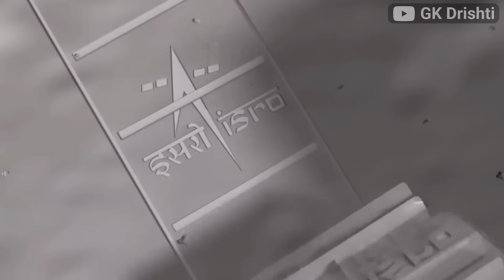आज जाग उठे चंद्रयान 3 के विक्रम लैंडर और प्रज्ञान | Chandrayaan 3 new update on moon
आज जाग उठे चंद्रयान 3 के विक्रम लैंडर और प्रज्ञान | Chandrayaan 3 new update on moon mission

14 जूलाई को चंद्रयान-तीन ने लॉन्चिंग किया था। और यह 10 दिनों तक चांद की धरती पर एक्सपेरिमेंट किए थे। और वैज्ञानिक क्यों नहीं जानकारी देते हुए बताया था कि हमारा चंद्रयान 22 सितंबर के दिन पुनः जागेगा और चांद पर एक्सपेरिमेंट करेगा और चांद पर पानी की खोज भी करेगा क्योंकि पिछली बार ऑक्सीजन और सल्फर जैसे तत्वों की खोज तो कर ली थी।

आज चंद्रयान-3 के जागने को लेकर एक बहुत बड़ी जानकारी मिली है और चंद्रयान की विक्रम लैंडर ने सिग्नल भेजना भी शुरू कर दिया है।

NO Signal" Chandrayaan 3's Vikram Lander and Rover Lost Connection with ISRO
Chandrayaan-3 Big Breaking Updates LIVE: चंद्रयान-3 के जगने को लेकर ISRO वैज्ञानिक का बड़ा खुलासा !

CHANDRAYAAN-3 पर ISRO ने दी बड़ी खुशखबरी, अब जगेगा लेंडर और रोवर | VIDEO
Chandrayaan-3 Big Updates LIVE: अचानक चंद्रयान-3 पर बड़ा Update, पूरी दुनिया हैरान! | ISRO Live News

Chandrayaan-3 के Rover ने चांद पर छोड़े अशोक स्तंभ, ISRO
Chandrayaan-3 के रोवर ने भेजी भयानक फ़ोटो | Chandrayaan Rover on moon surface
के साथ पूरी दुनिया हैरान! Rover Pragyan Chandryaan-3 Update :  सोते चंद्रयान ने किया एक और कमाल | Chandrayaan 3 Update

ISRO big update on chandrayan 3
chandrayaan image by pragyan rover new video and image of moon

चांद पर जाग उठा Chandrayaan 3, झूम उठे इसरो वैज्ञानिक, China को लगी मिर्ची, चंद्रयान को बताया झूठा

चंद्रमा पर कैसे काम करेगा Chandrayaan3, चंद्रमा के ये राज़ आपको हैरान कर देंगे ? | News18 india

awake chandrayaan 3
chandrayaan 3 awake again
chandrayaan 3 status chandrayan behind the scene of moon
awaking chandrayaan 3 vikram and pragyan
chandrayan 3 working system on moon surface pragyan rover live tracking from ISRO pragyan rover on moon video